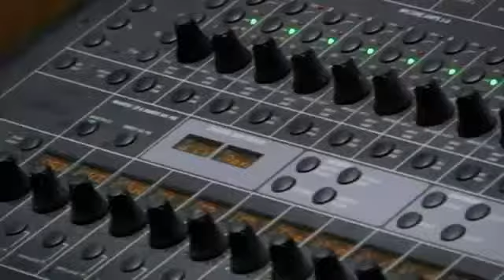BallaHalls - Mentiras e Pasquins (Documentário Oficial)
BallaHalls - Mentiras e Pasquins - Documentário Oficial (Porto Alegre) 2011